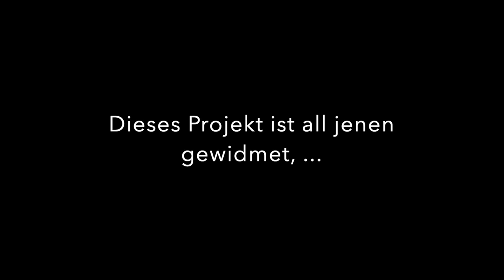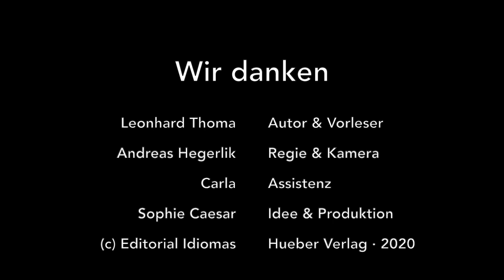Leonhard Thoma liest. Der perfekte Tag